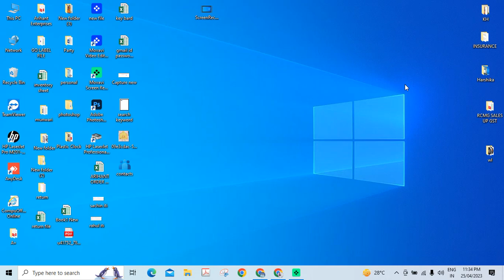जीएसटी सर्टिफिकेट कैसे डाउनलोड करें-How to download GST Certificate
This video explains how to download GST Registration Certificate on GST portal.